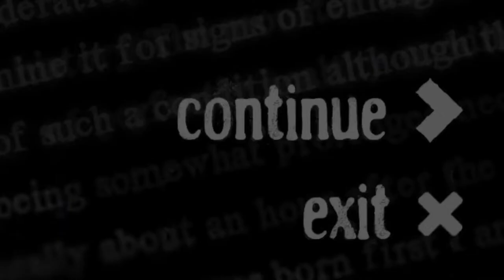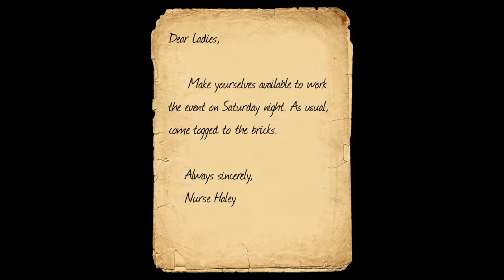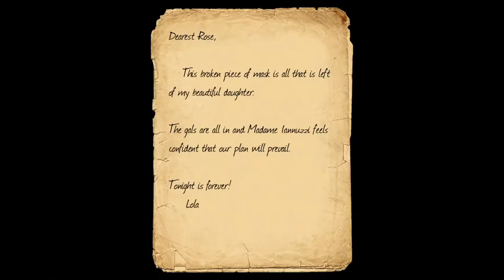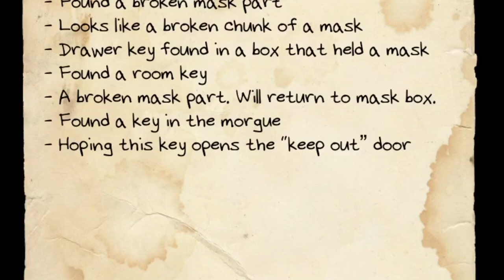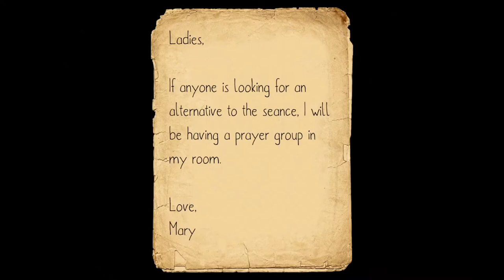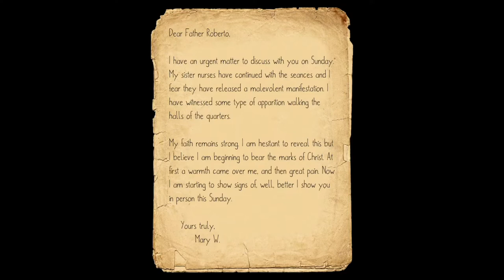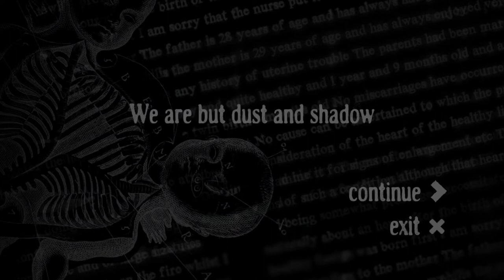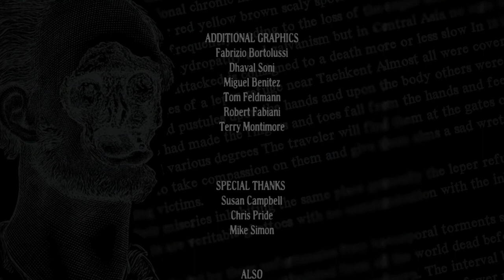Playing The Scariest Game In The AppStore! | LAZARETTO IOS/IPhone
Hello everyone and welcome to LAZARETTO, said to be the “scariest game on Mobile.” And yes, indeed. Thought it would be pretty neat to finish the full game for you guys since it’s October, Halloween month. Tis The season right? This video took such a long time to make so I hope you enjoy it. What I especially liked was the face-cam reactions, I hope you enjoyed that. Just starting to branch out, try new things. And in case you were wondering, I did pay money for this game (I forgot to say that in the video). Comment your thoughts, tell me what you liked about the game and the video.